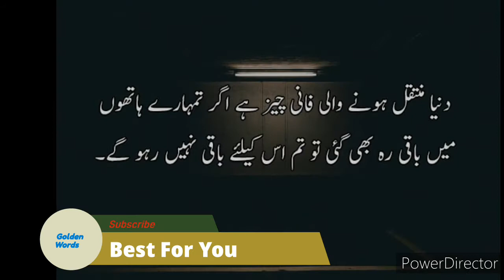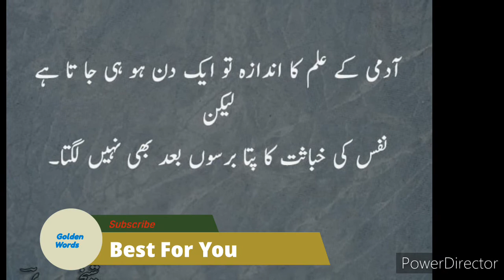Golden Words best for you